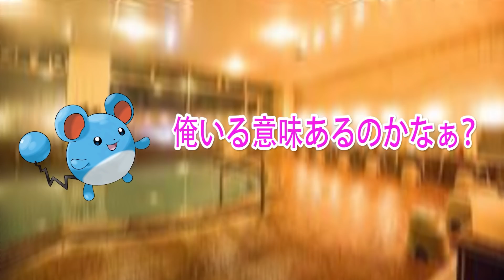【ダイパリメイク】6タテ余裕！僕はマリルリ！ダイパ１マッチョなポケモンだ！対戦で【ポケモン】